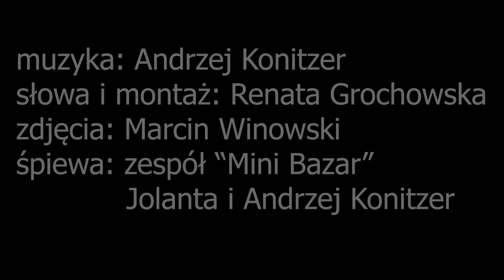ŁOBŻENICA - NASZE MIASTO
ŁOBŻENICA  - NASZE MIASTO  muzyka; Andrzej Konitzer
słowa i montaż; Renata Grochowska - Szpera
zdjęcia; Marcin Winowski
śpiewa; zespół MINI BAZAR
Jolanta i Andrzej Konitzer